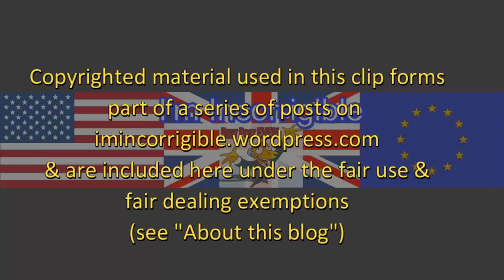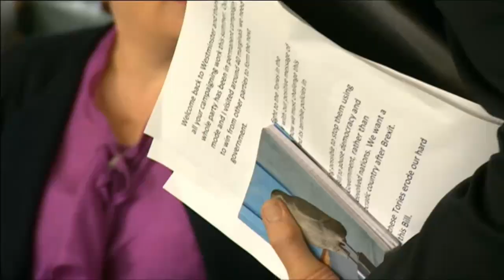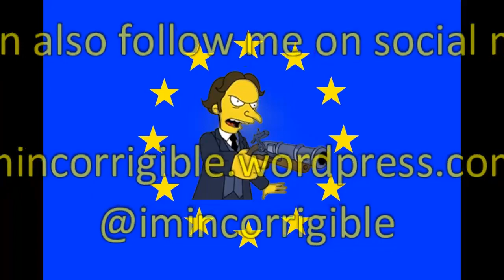Brexit fallout: the Great Repeal Bill - no one said this would be easy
Daily Politics, BBC News at Six, Channel 4 News & ITV News at Ten 5 September 2017